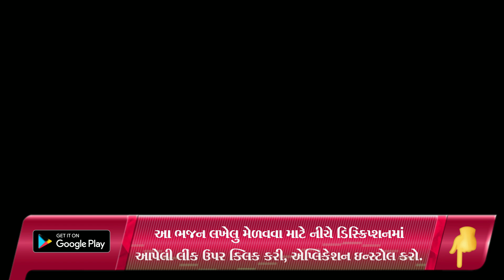કિસીને મેરા શ્યામ દેખા | New Gujarati Kirtan 2022 | shiv shakti official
bhajan mandal,
krishna krupalu sakhi mandal,
bhajan,
new kirtan,
new satsang,
maa khodiyar mahila mandal,
fogani mahila mandal,
Ranchodrai mahila mandal,
Rameshwari mahila mandal,
Shahpur mahila mandal,
krishna bhajan,
krishna kirtan,
krishna bhajan,
કિસીને મેરા શ્યામ દેખા ,

satsang mandal,
satsang mandal bhajan,
satsang mandali,

જય માતાજી